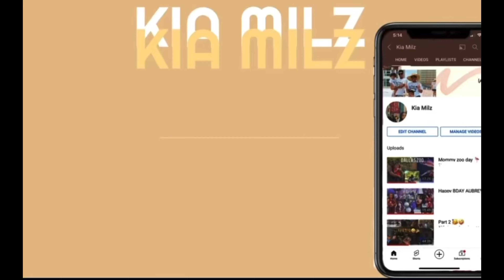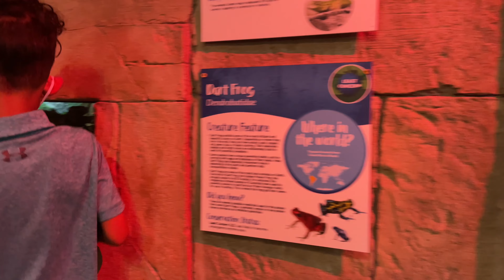SeaQuest Fort Worth